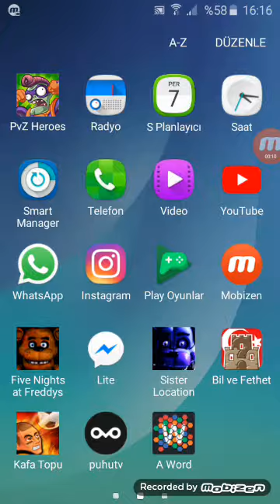KAMERA ARKASI - PVZ HEROES